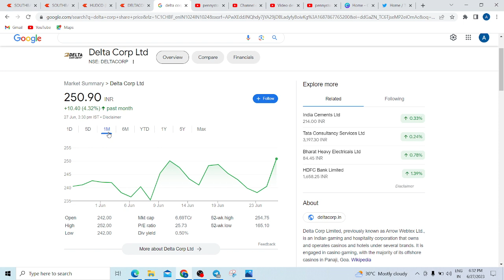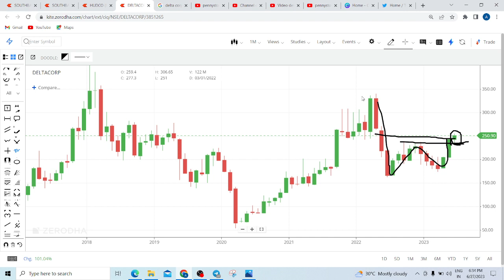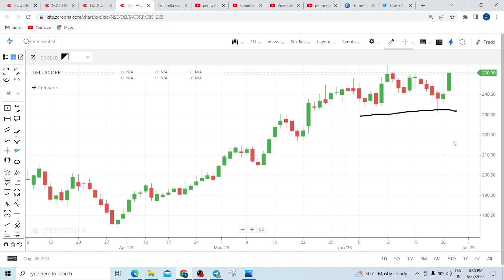Delta Corp share latest news | Delta Corp share price Target tomorrow | Delta Corp share analysis